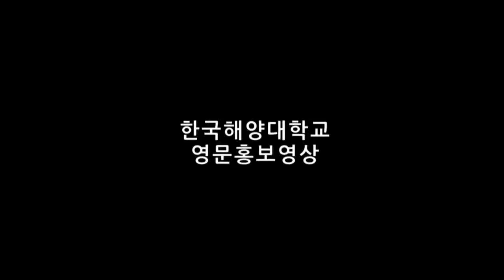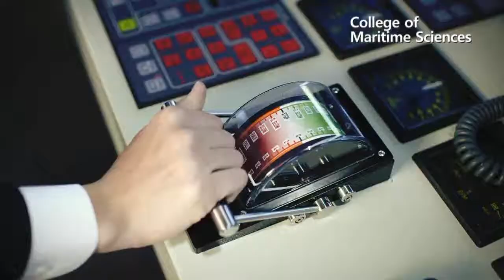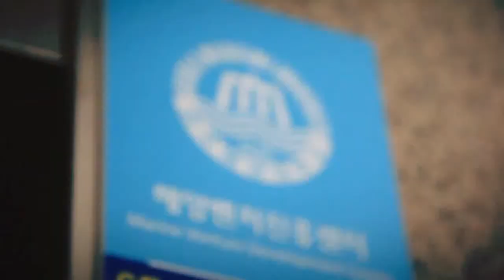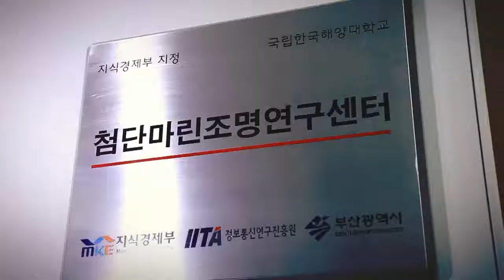KOREA MARITIME AND OCEAN UNIVERSITY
There are no boundaries or obstacles which KMOU cannot overcome as we live in the ocean. Over Korea to the world! KMOU plays a central role in helping Korea navigate through the five oceans and six continents. KMOU, based on Jinhae Marine Officer School established in 1919, was developed in 1945 by Dr. Lee Si-Hyeong who pursued Korea’s development through the sea. The footprint made by KMOU for the past 90 years is just the history of Korea’s development and growth in the sea.